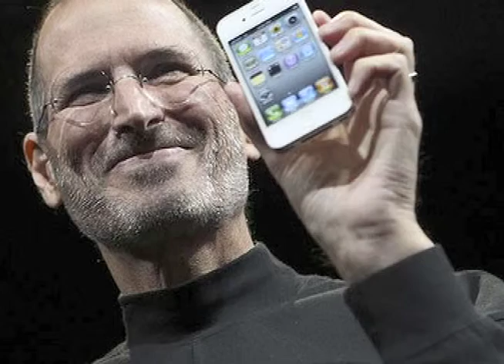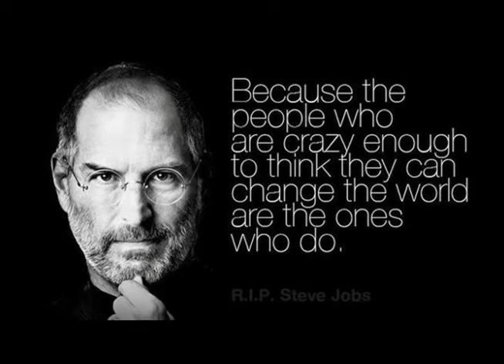Steve Jobs Tribute